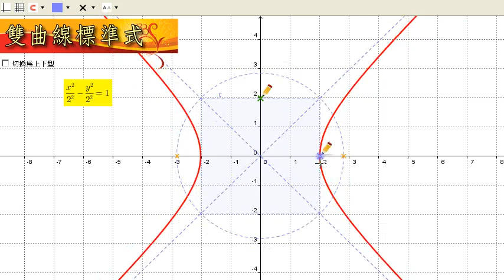(32) 雙曲線標準式